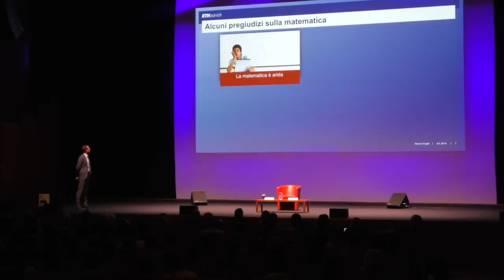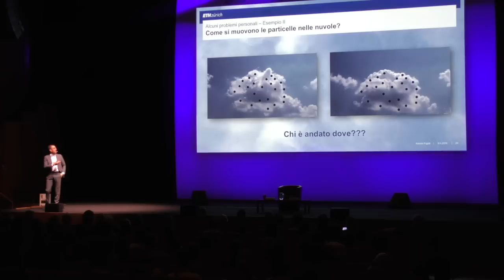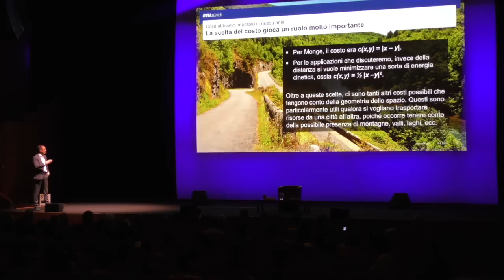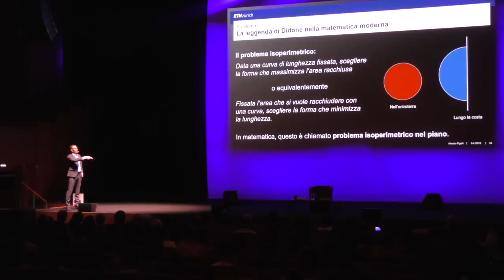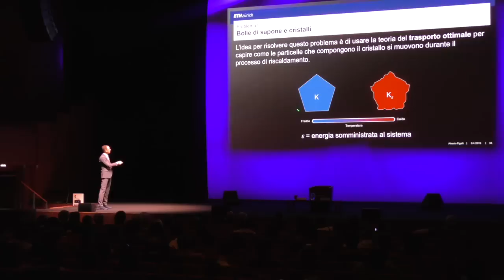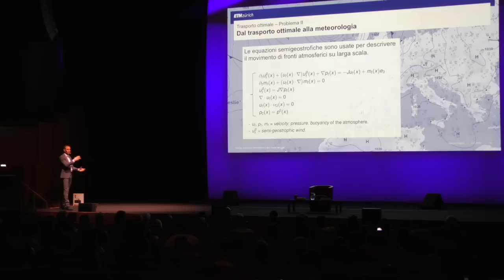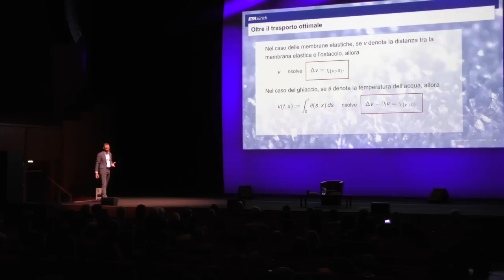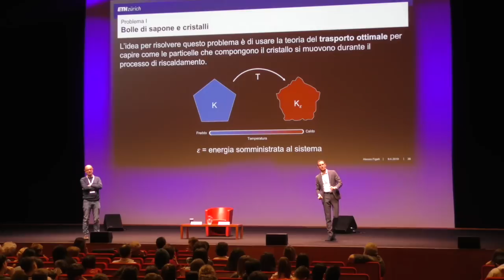Matematica Ottimale | Alessio Figalli | National Geographic Festival delle Scienze 2019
Contrariamente a ciò che a volte si pensa, la matematica è un disciplina basata sulla creatività, quella creatività che permette poi di descrivere tanti fenomeni naturali. In questa presentazione Alessio Figalli cercherà di illustrare alcuni aspetti della bellezza ed importanza della matematica per mezzo di alcuni esempi; in particolare si soffermerà sulla teoria del trasporto ottimale, che ha applicazioni, tra le altre cose, in urbanistica, distribuzione di risorse, statistica, idrodinamica, riconoscimento d’immagini, meteorologia, biologia, big data, e molto altro. Sono questi risultati, tra gli altri, che lo hanno portato a vincere l'anno scorso la medaglia Fields.

In collaborazione con CNR-Iac e Unione matematica italiana

matematico, Fields medal 2018
Alessio Figalli
introduce
direttore di CNR - Istituto per le Applicazioni del Calcolo "Mauro Picone"
Roberto Natalini